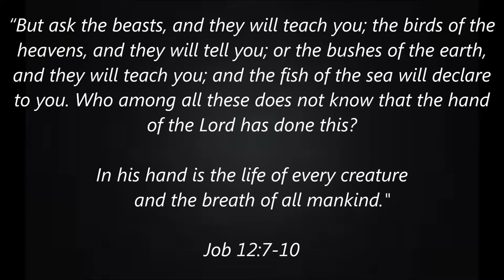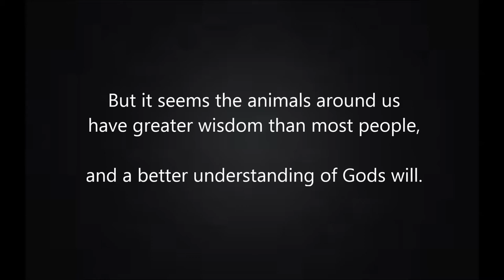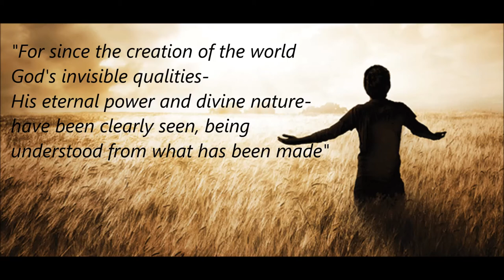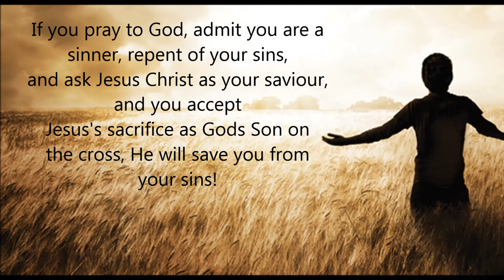Creation Testifies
Creation testifies to it's Creator!

50 years a Slave : Raju the Elephant cried tears of joy after being freed from suffering